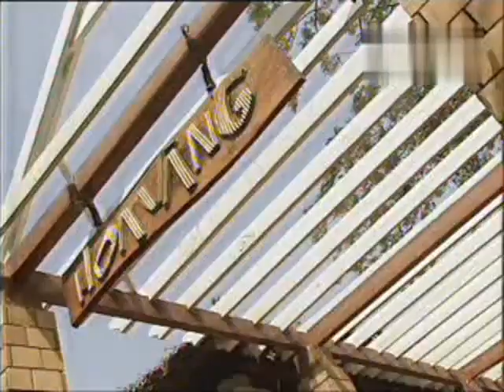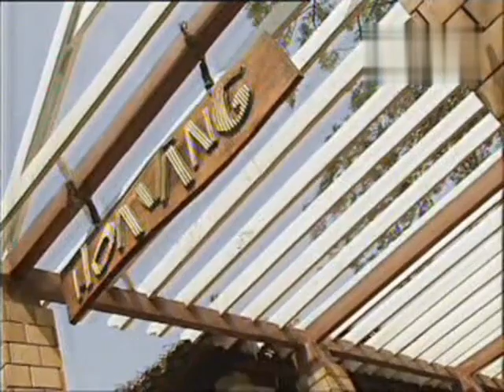Lối Về - Hàn Thái Tú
Videoclip, năm 2003. Sáng tác: Viết Duy, Biểu diễn: Hàn Thái Tú.